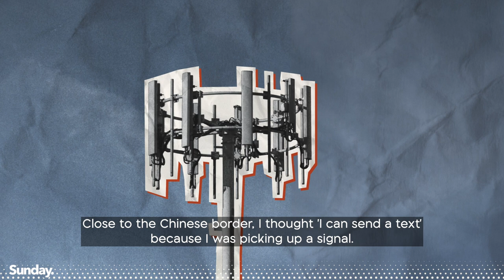Mark Crysell talks about his journey to North Korea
Sunday reporter Mark Crysell shares details about one story that sticks with him.